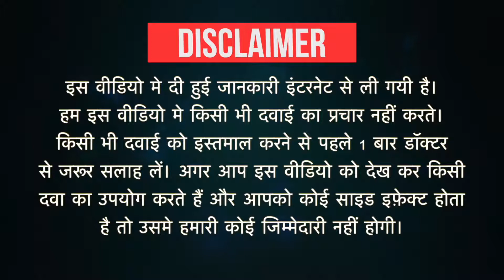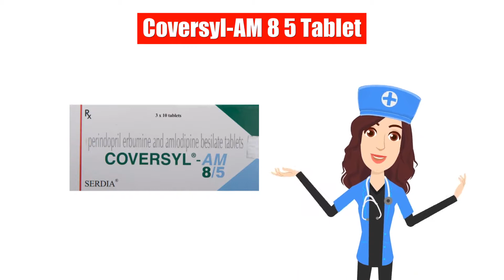Coversyl-AM 8 5 Tablet Uses in Hindi | Side Effects | Dose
Coversyl-AM 8 5 Tablet Uses in Hindi | Side Effects | Dosage